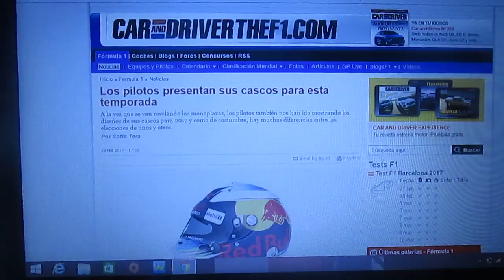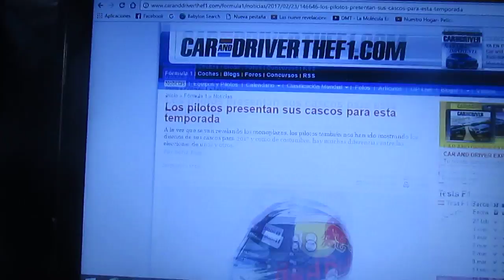Los nuevos cascos de los pilotos para la nueva Temporada 2017 de la Fórmula 1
En este vídeo les muestro como son los cascos de algunos pilotos para la nueva Temporada 2017 de la F1